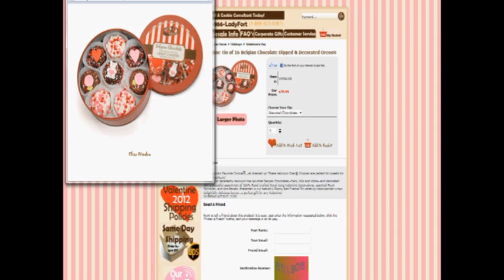Lady Fortunes Gourmet Cookie Company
DailyDeals.com is featuring LadyFortunes.com.  Get your loved one(s) a sweet treat this Valentine's Day.  Choose either gourmet chocolate dipped Oreos or Pretzels!  Everyone include celebrities love LadyFortunes and you will too with this sweet deal from DailyDeals.com.  To learn more about DailyDeals.com and Lady Fortunes Gourmet Cookie Company, please watch our video.